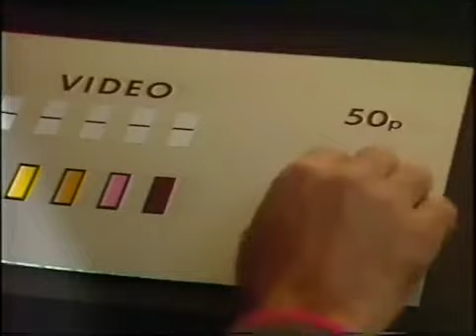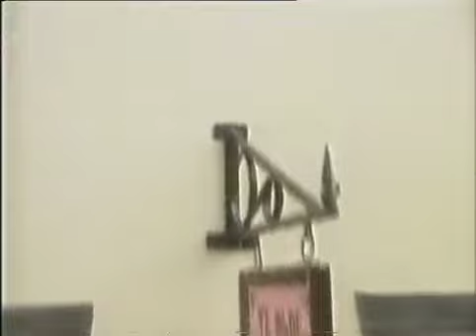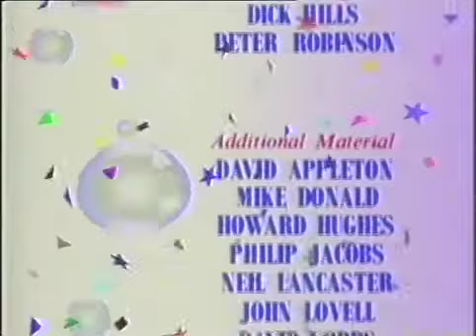The Russ Abbot Show 1991 Series Episode 2